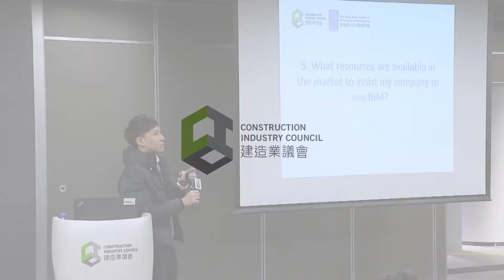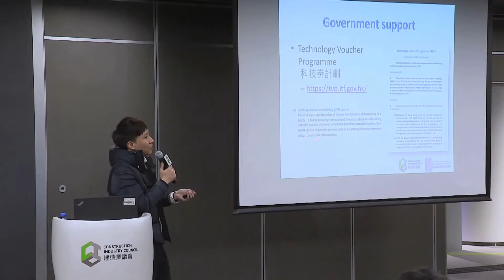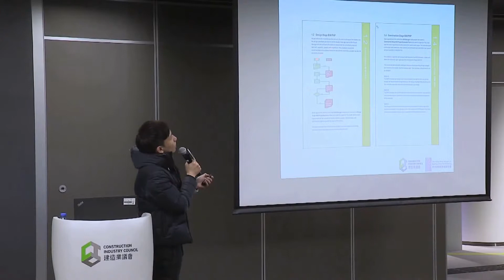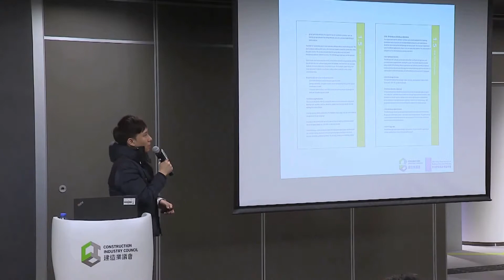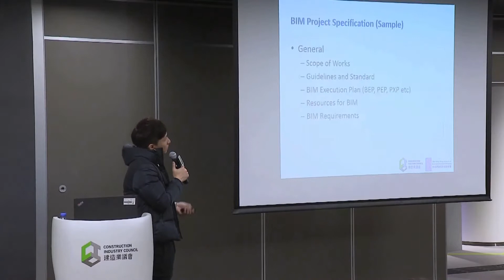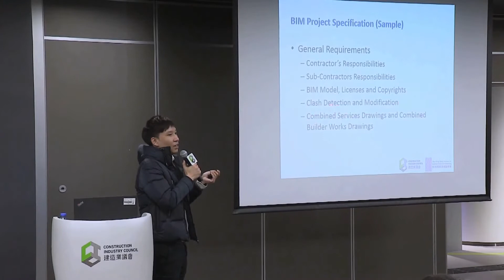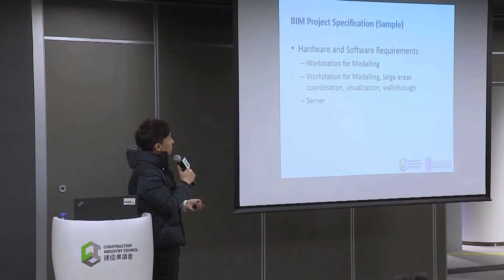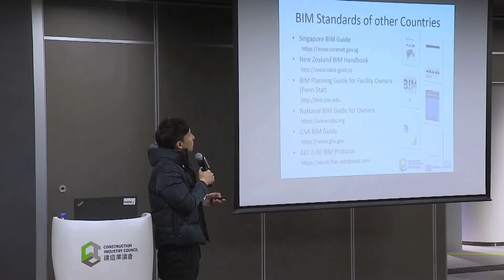建築信息模擬講座 – 7. 市場上有哪些資源可以幫助公司使用建築信息模擬? | (English title please refer to video description)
BIM Awareness Seminar 2018
7. What Resources are Available in the Market to Assist Company to Use BIM?
Organizer: Hong Kong Construction Industry Council (CIC)
Supporting Organization: Hong Kong Institute of Building Information Modelling (HKIBIM)
Speaker: Mr. Enoch Lei (MHKIBIM)

建築信息模擬講座 2018
舉辦機構：建造業議會
支持機構：香港建築信息模擬學會
講者：Mr. Enoch Lei (MHKIBIM)
講座日期：2018年2月12日

如欲查詢更多資訊，請瀏覽建造業議會-建築信息模擬專頁：